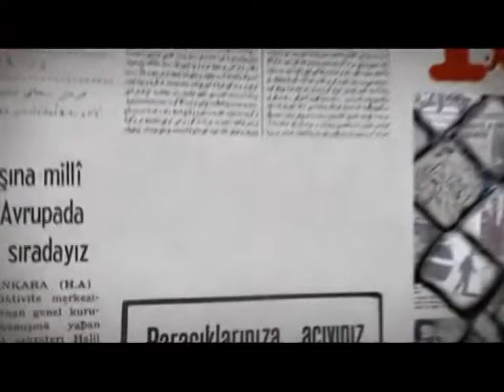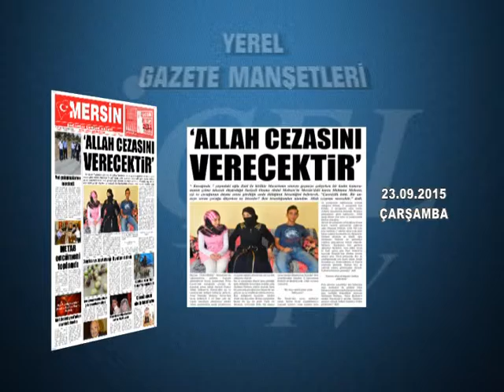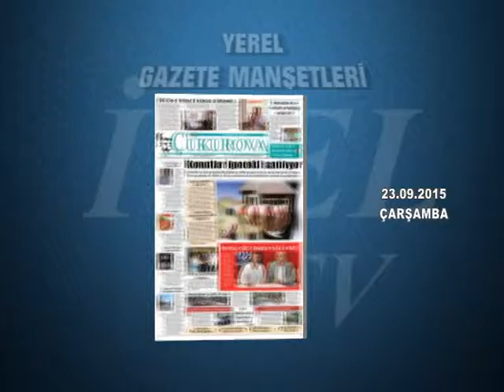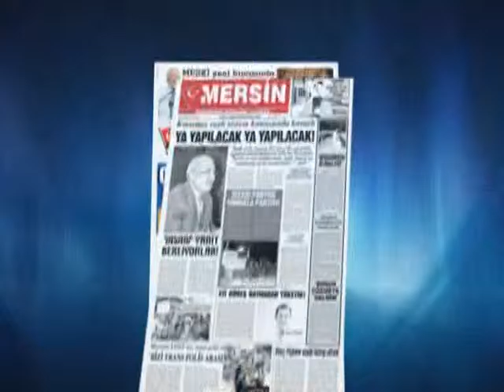GAZETE MANŞETLERİ 23.09.2015